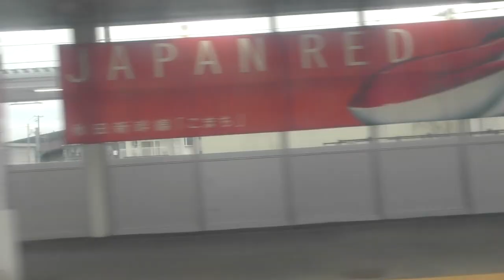雪で奥羽れた秋田平野をひた走る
ＪＲ東日本　奥羽本線　横手⇒神宮寺